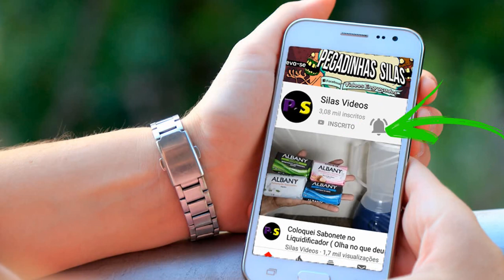CORTANDO GIRO DE CARRO - HONDA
Salve amigos e amigas do canal , obrigado por acompanhar meu trabalho , quem ainda não e inscrito inscreva-se , hoje venho dar umas voltas e mostrar como ando na cidade  alem de dar dicas e conselhos .